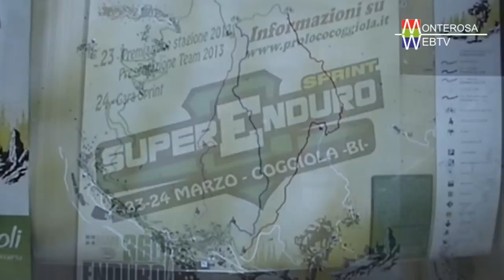Super Enduro 23-24 Marzo 2013 Coggiola (BI)